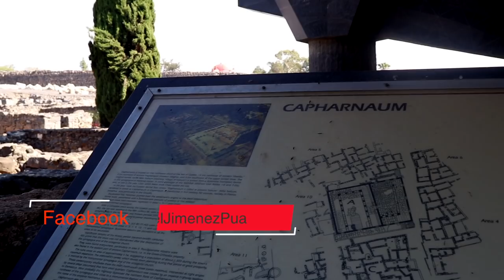Israel Jimenez | La importancia de la liberacion #402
BUSCANOS

Este video fue grabado en Jerusalem capernaun con  permiso. Todos los derechos son reservados. IsraelJimenezPua